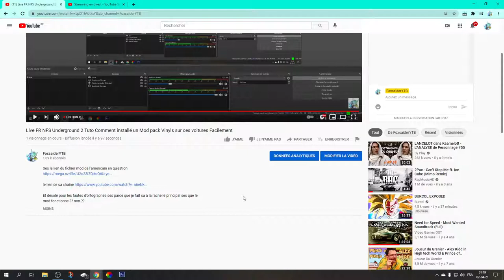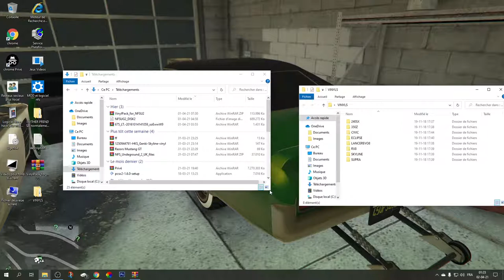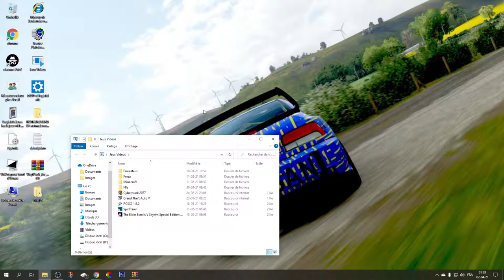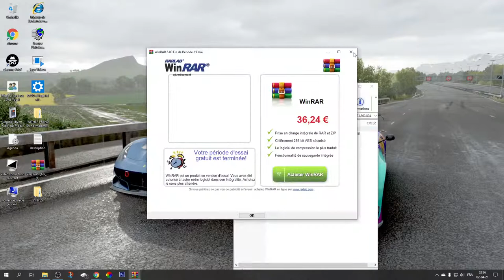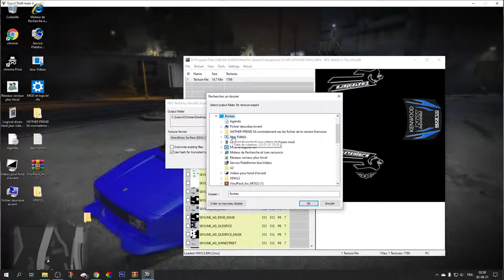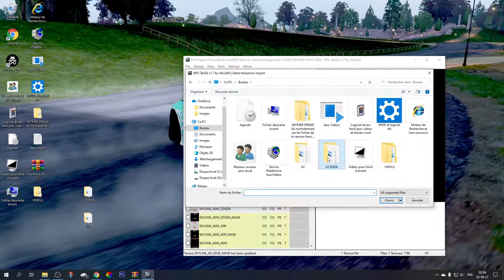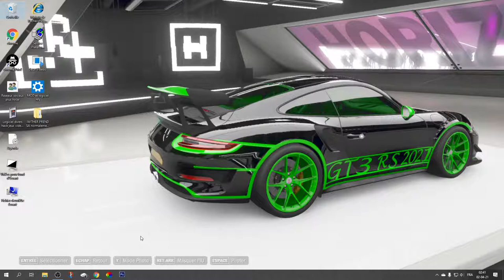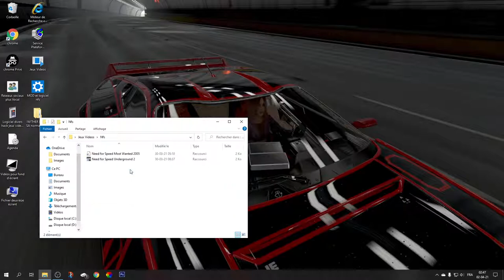Live FR NFS Underground 2 Tuto Comment installé un Mod pack Vinyls sur ces voitures Facilement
Ses le lien du fichier mod du Russe excuse moi si j'ai dit américain en question

le lien de sa Vidéo Presentation du mod je précise que il y a des Vinyls un peux manga alors regardé sa vidéo pour voir si il vous convient ses vinyls

Et désolé pour les fautes d'ortographes ses parce que je fait sa à la rache le principal ses que le mod fonctionne ?? non ??